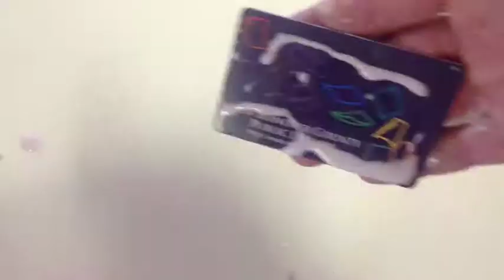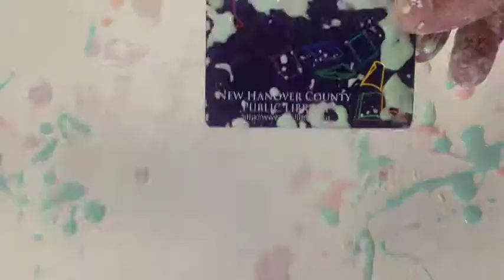CAROLINA BEACH SLIME TIME!